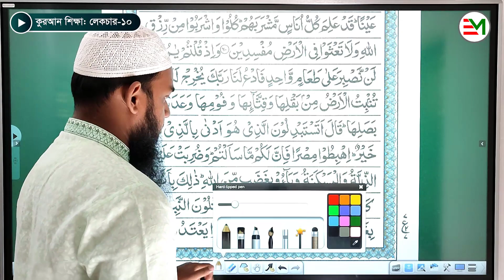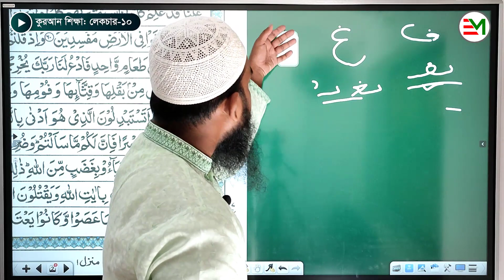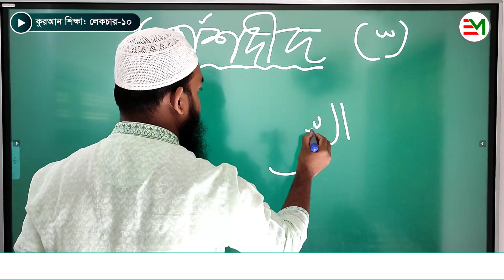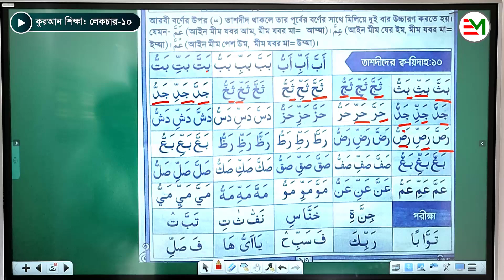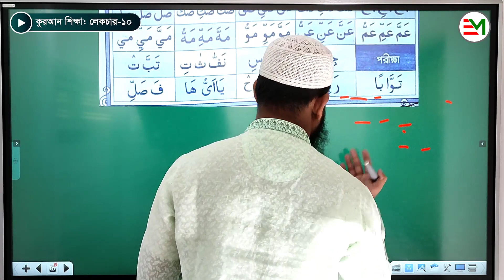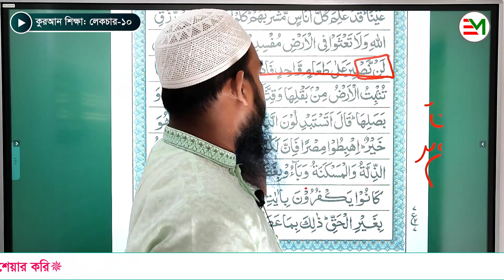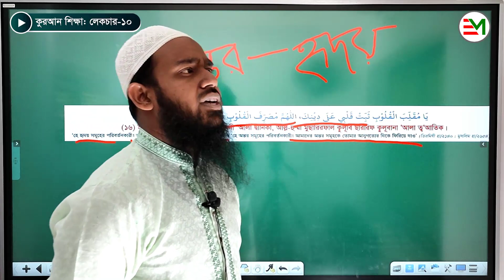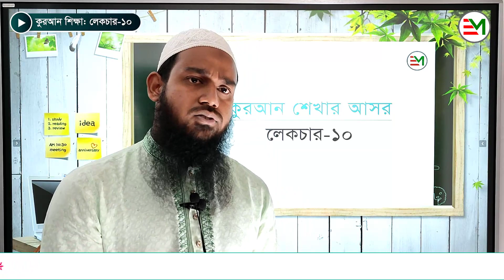লেকচার-10 | কুরআন শেখার আসর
ইনশাআল্লাহ এভাবে মাহে রমজানের প্রতিদিন দুপুর 2.00 টায় “কুরআন শেখার আসর” এর ধারাবাহিক ক্লাস অনুষ্ঠিত হতে থাকবে |

*সবার কাছে অনুরোধ থাকবে, এই বার্তা গুলো সবার মাঝে ছড়িয়ে দিন | কাছের বন্ধুকে,পরিচিত স্বজনকে mention করুন |
সবার জ্ঞাতার্থে জানিয়ে রাখি-
ক্লাসগুলো “ইংলিশ মজা/English Moja” ইউটিউব চ্যানেলের প্লেলিস্টে দারুন করে সাজানো থাকবে | যেকোনো ক্লাস যেকোনো সময় পুনরায় দেখে নিতে পারবেন |
ক্লাসগুলো একযোগে অনুষ্ঠিত হয় “ইংলিশ মজা” ইউটিউব চ্যানেল এবং “ইংলিশ মজা” ফেসবুক পেইজে |